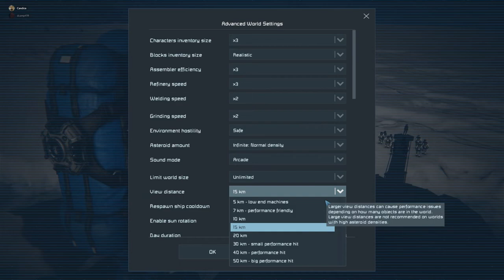into the V̶̼̄͛̐̎͋̆̐̂ͅǪ̵̡̤̤̪͇̮̘͚̱̤̰̲͎̽I̴͙̮̩̞̅̐̏̓͝D̸̝̼͕̬̲̠̤͈̳͔̪̋͒̿̌̓͛̌͊͝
AUHGHHHHHH